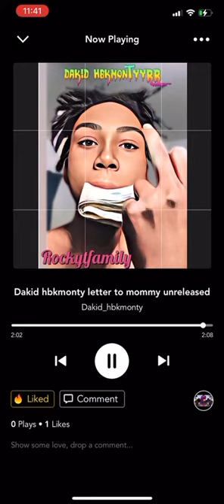Dakid hbkMonty ( letter to mommy) official audio [ edit & prod by benzo]